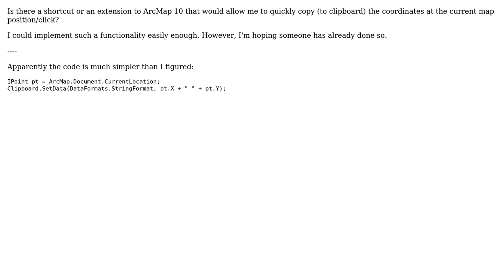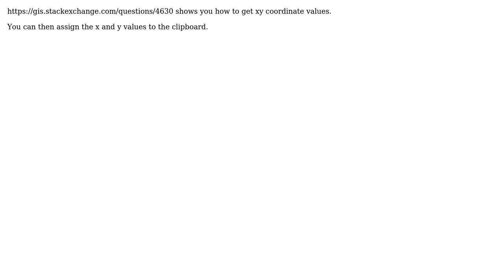GIS: Shortcut to copy current cursor coordinates in ArcMap (2 Solutions!!)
GIS: Shortcut to copy current cursor coordinates in ArcMap

With thanks & praise to God, and with thanks to the many people who have made this project possible! | Content (except music & images) licensed under CC BY-SA | Music | Images & others | With thanks to user Sasa Ivetic user PolyGeo user artwork21 and the Stack Exchange Network Trademarks are property of their respective owners. You are responsible for your own actions.